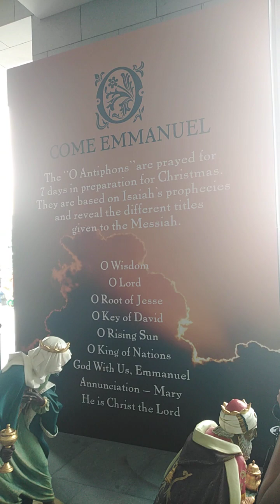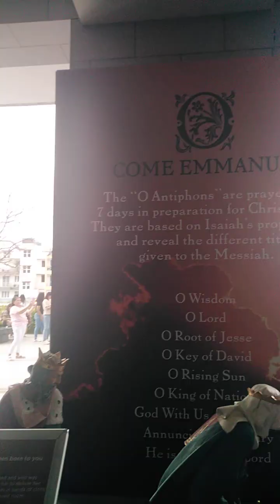AT NOVENA CHURCH SINGAPORE & MERRY CHRISTMAS EVERYONE